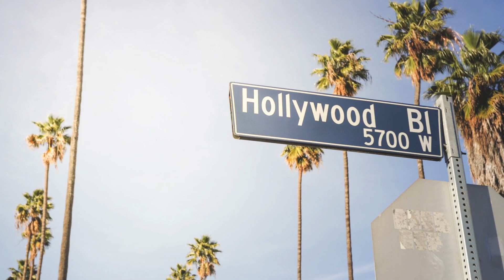What Is Robert Wagner Net Worth In 2023: Wiki, Relationship, Age, Bio, Salary, Career and more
Welcome to our captivating tribute to the legendary actor, Robert Wagner, whose name has become synonymous with Hollywood excellence. In this video, we take an in-depth look at the extraordinary life and career of this iconic leading man. Discover the story behind Robert Wagner's rise to fame, the immense success that contributed to his net worth and salary, and the enduring impact he has left on the entertainment industry.
From his early beginnings as a promising young actor to becoming a household name in the Golden Age of Hollywood, we explore the roles that defined Wagner's career. Witness the magic behind his performances in classic films like "A Kiss Before Dying," "The Pink Panther," and the popular TV series "Hart to Hart."